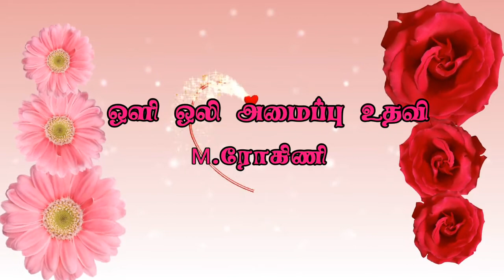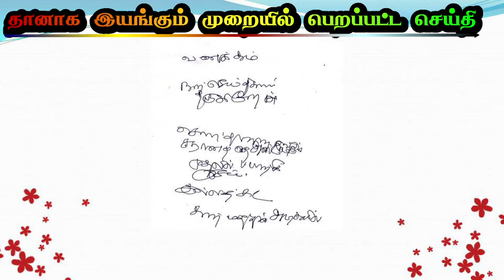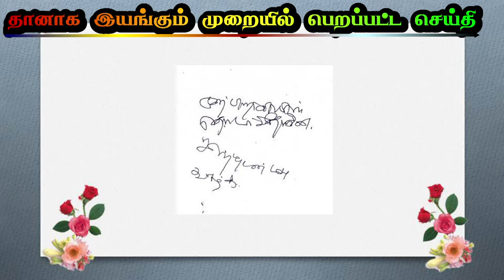இனிய தமிழில் ஆவி உலக தொடர்பின் பயன் (மயக்க நிலையில்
உடல்,மன ஆரோக்கியம் பெற